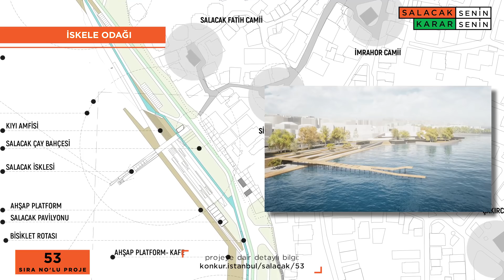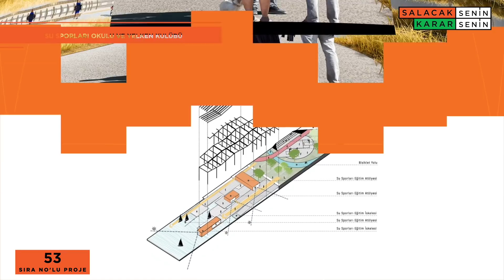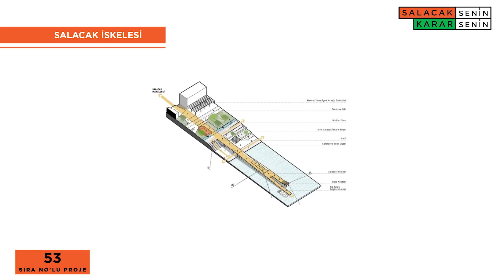Salacak 53 Sıra Numaralı Proje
Salacak Senin Karar Senin